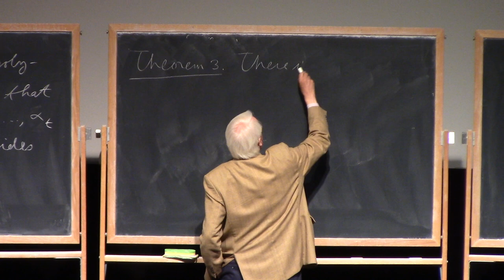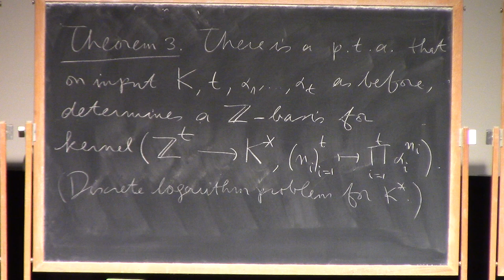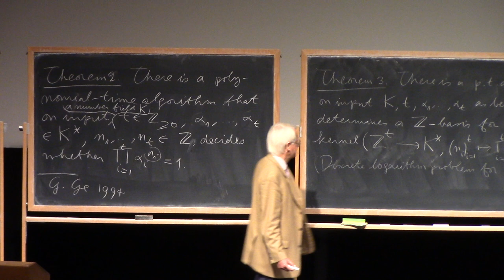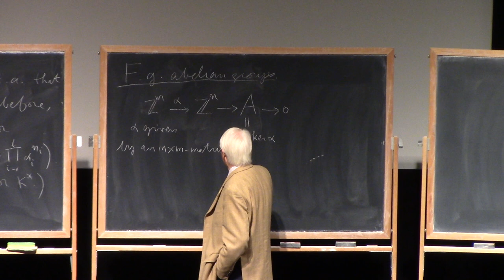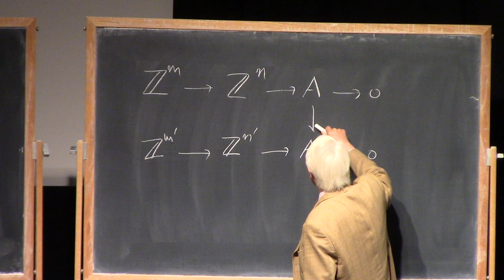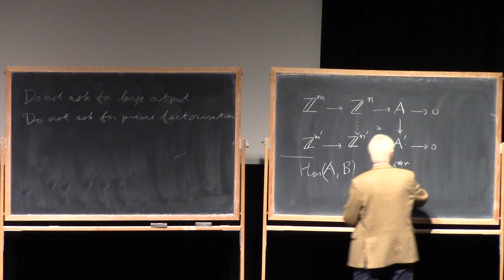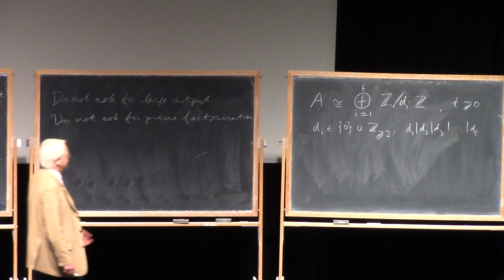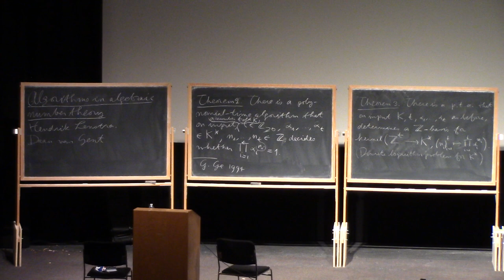1.2 Algorithms in algebraic number theory| Hendrik Lenstra, Universiteit Leiden